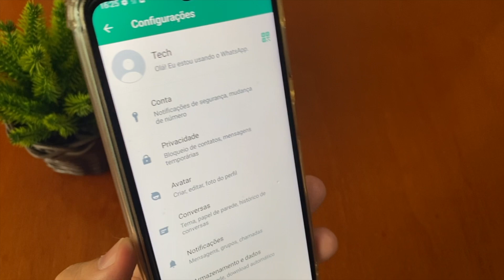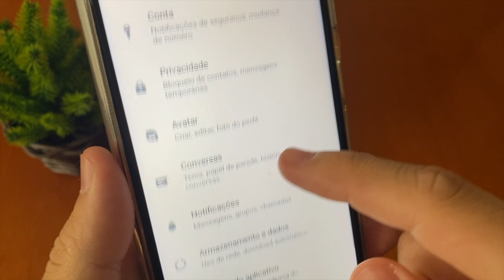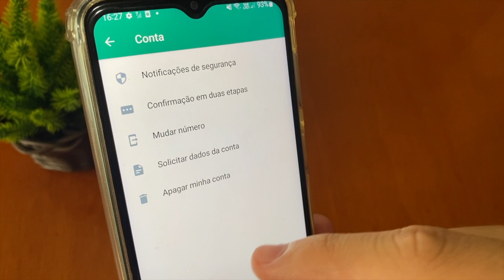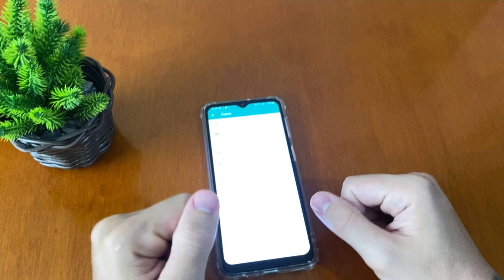COMO TIRAR STATUS ONLINE DO WHATSAPP (PASSO A PASSO) Novo local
Se você quer remover o status de Online do seu whatsapp, vou te ensinar como fazer isso de um jeito simples e efetivo!

É muito complicado quando você não quer mais que as pessoas vejam se você está online no aplicativo, por isso trouxe esse passo a passo que a maioria das pessoas não sabe!

00:00 Dicas
00:50 Dicas 2
01:50 Dicas 3